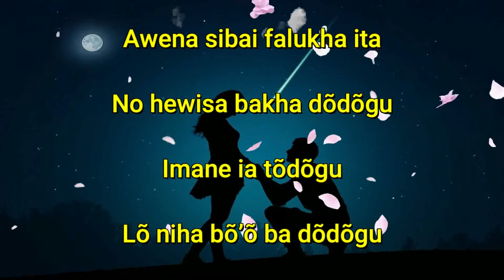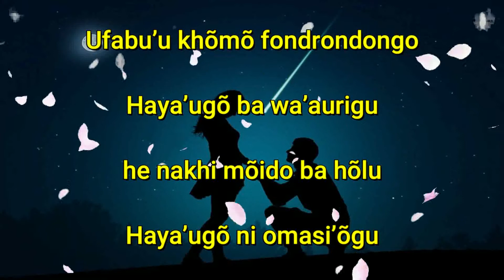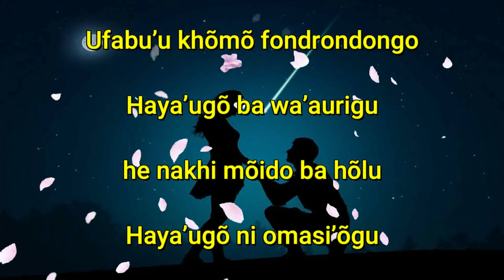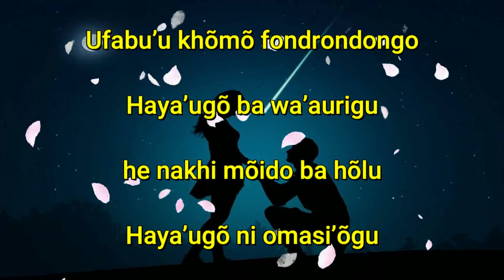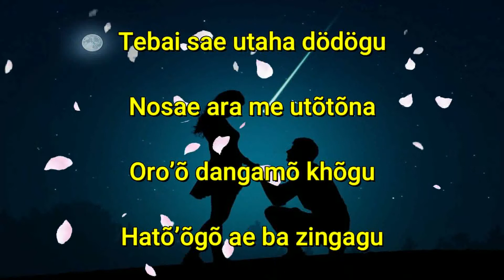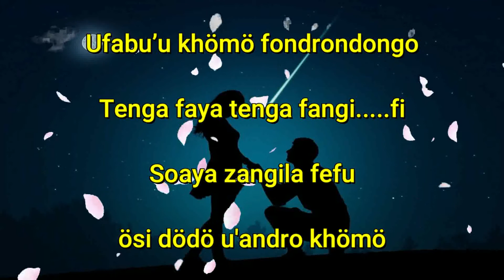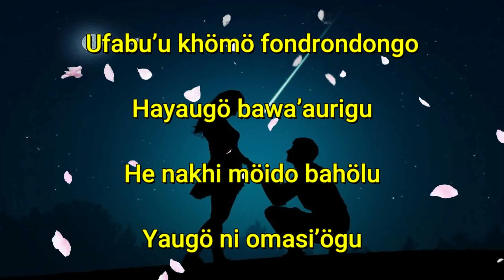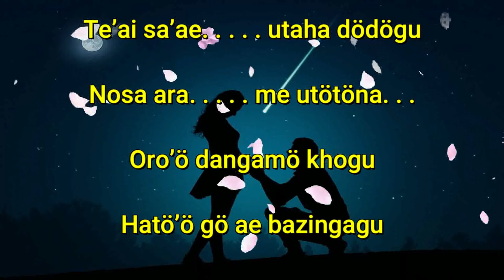AWENA SIBAI FALUKHA ITA | Trio eltoris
Title                        :  AWENA SIBAI FALUKHA ITA | AWENA FALUKHA
Cipt.                        : Adrianus Gaurifa (U Tello)
Dipopulerkan        :  TRIO ELTORIS